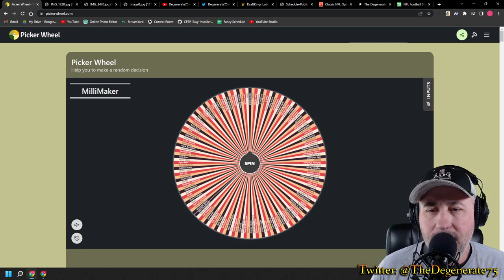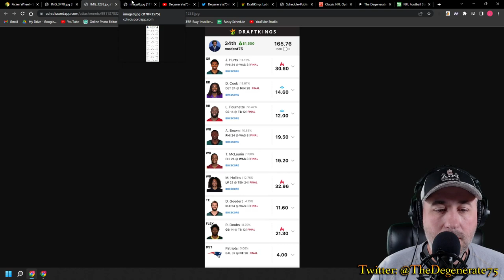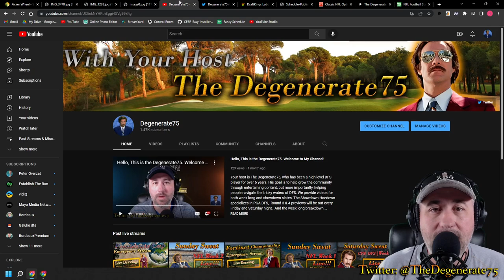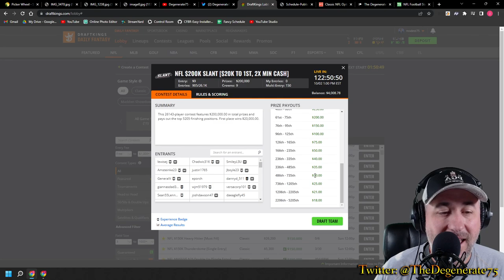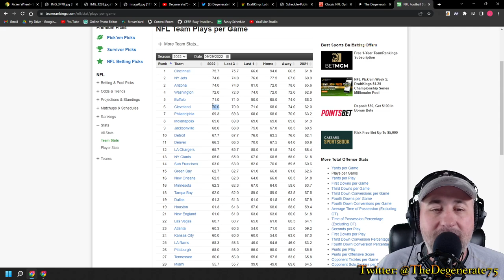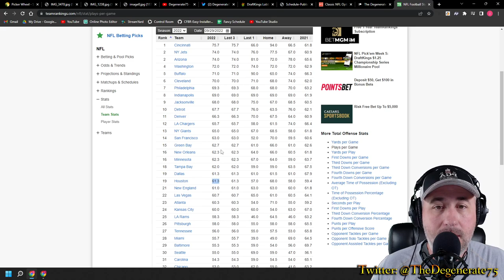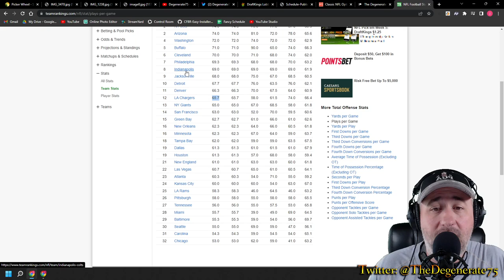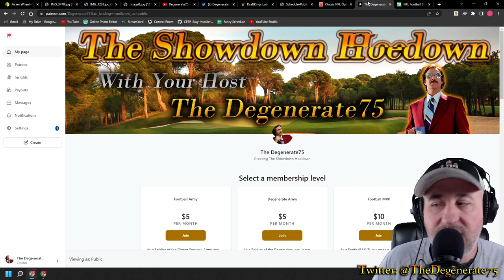NFL DFS | Week 4 Preview & Slate Review | w/JohnGaltJD | DraftKings Strategies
Make sure you also check out my Podcast: The Degenerate75 | Fantasy & Sports Betting, It's available on Apple Podcasts, Spotify, Amazon Music, and a ton of other smaller apps!